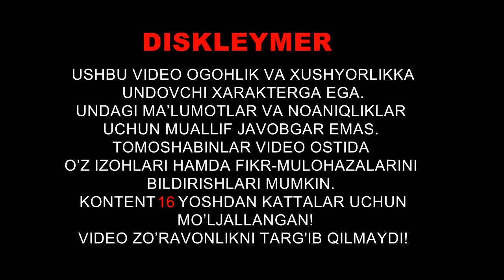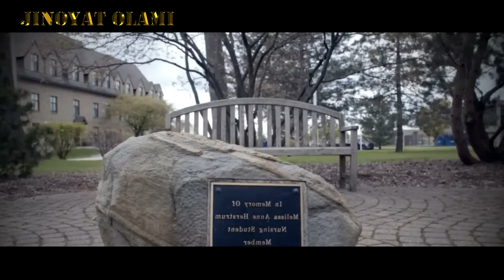UNIVERSITETDAGI QOTILLIK | QIZLAR QO'RQUVDA